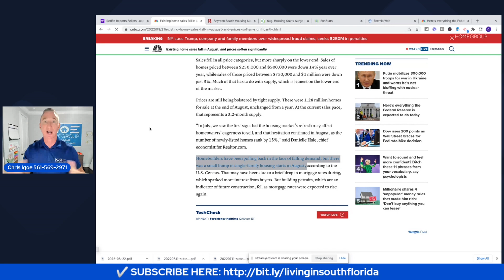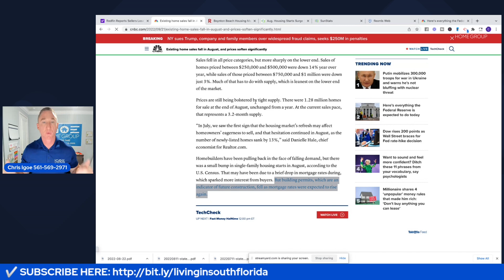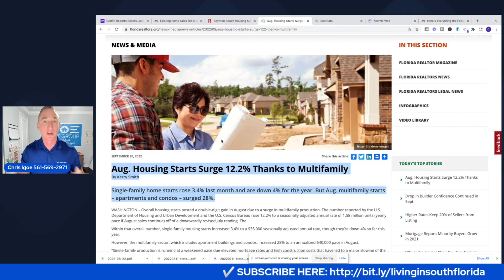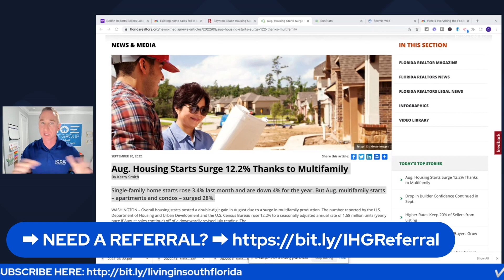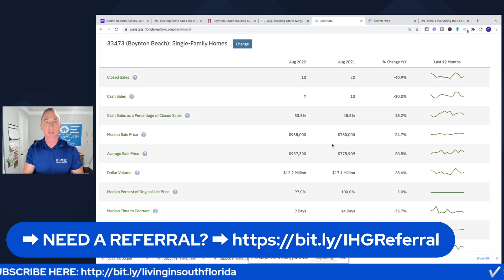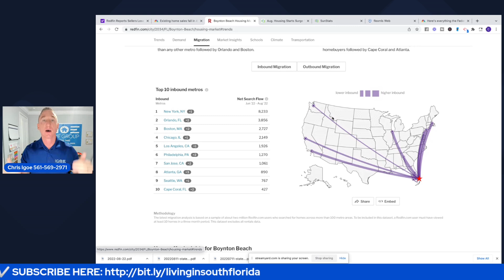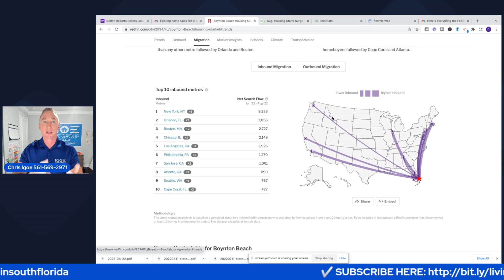REDFIN: SELLERS LOSE | BUYERS HOUSING MARKET NOW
00:00 REDFIN: Sellers Lose Upper Hand, Buyers Win | BUYERS HOUSING MARKET NOW
02:15 Redfin Housing Market & Mortgage Rate Analysis
03:10 New Housing Starts, Permits, New Construction Leading Indicators
06:47 Florida Housing Market Now  | Canyon Trails Boynton Beach
08:25 Top 10 Metros & States Relocating To Florida Now

I hope you enjoy and find this content valuable. Please reach out anytime as we can make your next move so much easier.

Your Realtor
Chris Igoe